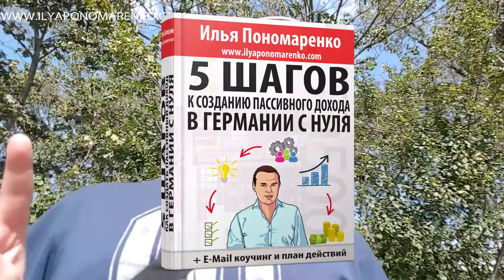КНИЖНЫЙ БИЗНЕС НА АМАЗОНЕ В ГЕРМАНИИ - 3 способа быстро повысить продажи и доход от книг на амазоне